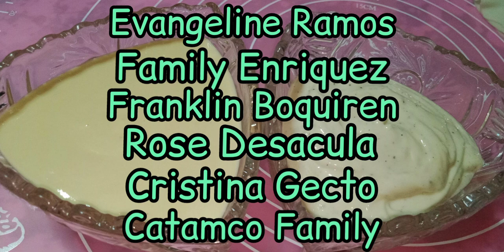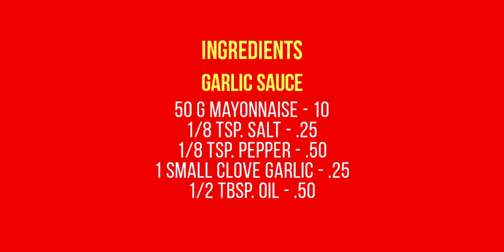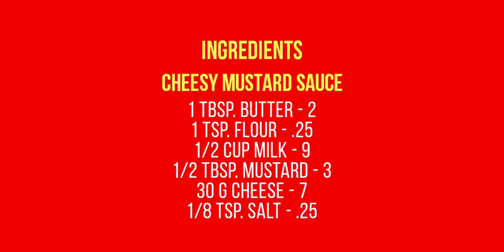Shawarma Sauces | Mayo Garlic Sauce | Cheesy Mustard Sauce | Mix N Cook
Shawarma Sauces | Mix N Cook

Good day! Today, we're going to make Sauces for the Shawarma. These sauces are very flavorful and quick to make. Let's go!

 Ingredients:

For the Garlic Sauce:
50 g mayonnaise
1/8 tsp. salt
1/8 tsp. pepper
1 small clove garlic
1/2 tbsp. oil

For the Cheesy Mustard Sauce:
1 tbsp. butter
1 tsp. flour
1/2 cup milk
1/2 tbsp. mustard
30 g cheese
1/8 tsp. salt